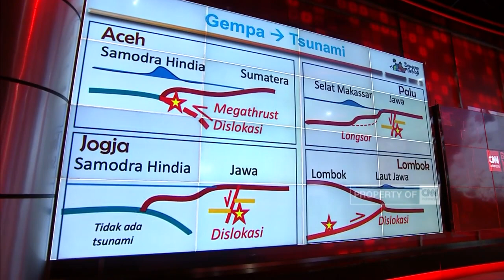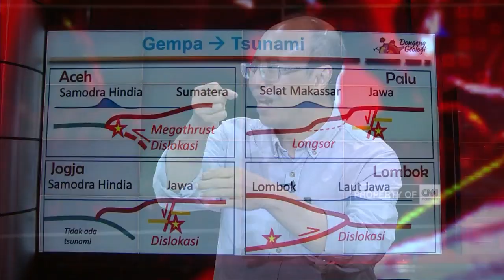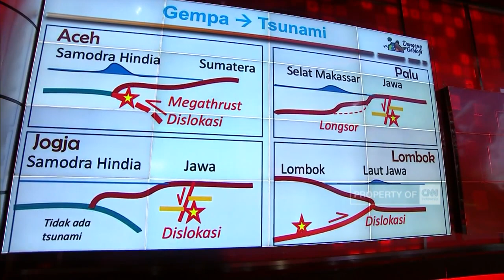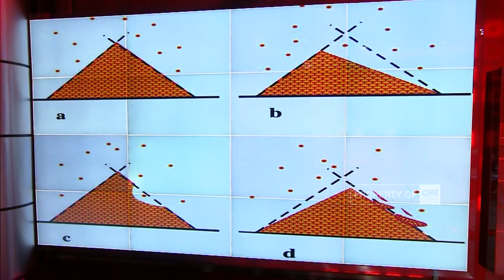Tsunami: Mengapa & Bagaimana?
Longsoran  lereng gunung Anak Krakatau  di Selat Sunda, menyebabkan Tsunami di Wilayah Banten dan Lampung,
dan menewaskan ratusan orang, serta meratakan banyak bangunan. Untuk membahas secara lebih rinci, breaking news kali ini
bersama Rovicky Dwi Putrohari, selaku Dewan Penasehat Ikatan Ahli Geologi Indonesia.

Like & Follow Facebook:
CNN Indonesia

cnnindonesiatv